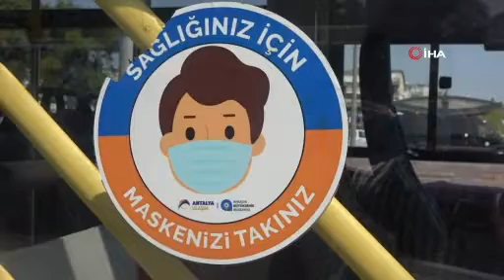Maske takmayan kadın otobüs şoförüne hakaret yağdırdı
Antalya’da halk otobüsü içerisinde maske takmayı reddeden kadın adeta ortalığı birbirine kattı. Kadının hakaretler yağdırdığı otobüsün şoförü Kemal Kuşçu, “Avukatım aracılığıyla bugün suç duyurusunda bulunacağım. Ben kendimi geçtim, anneme babama kardeşime herkese hakaret etti” diyerek yaşadıklarını anlattı.